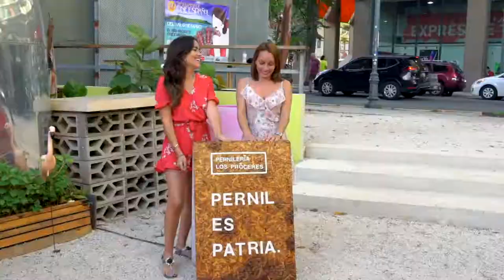La Concha Resort "It" Spots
Get to know our favorite San Juan "It" Spots where you can eat, drink and dance all night long in this exciting and intriguing city!